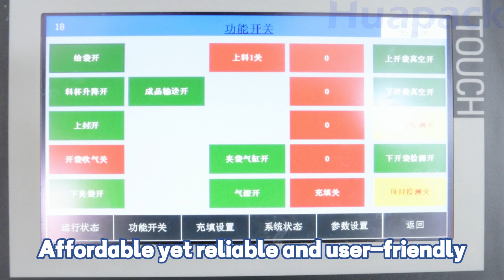Fully Automatic Powder Pre-made bags Flat bags Horizontal Packaging Machine【HuaCheng】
HUAPACK's premade bag powder packaging machine is fully automated, enhancing production efficiency significantly. Our machine caters to various bag types including irregular shapes, spout bags, stand-up pouches, flat bags, zipper bags, and more. With a daily capacity of 40,000 bags, it operates reliably, offering a one-year warranty and lifelong maintenance.